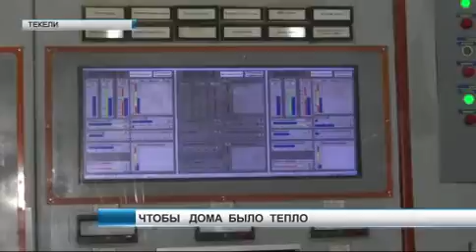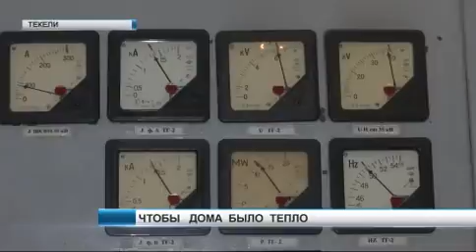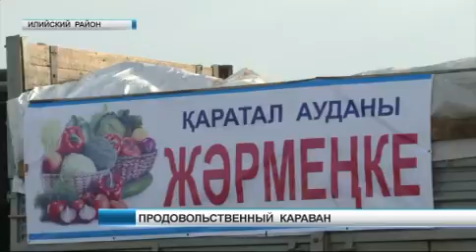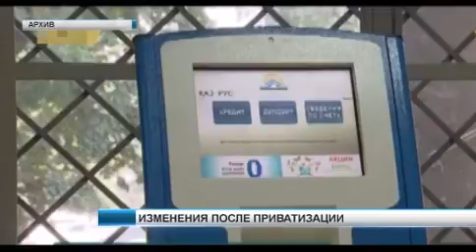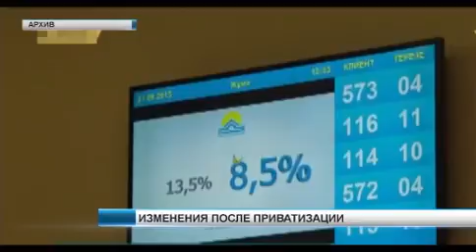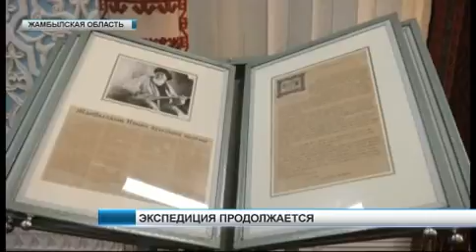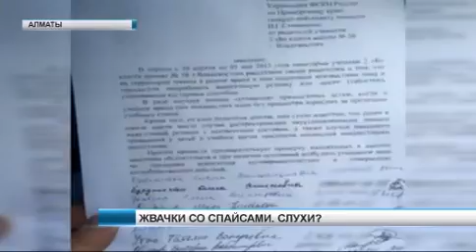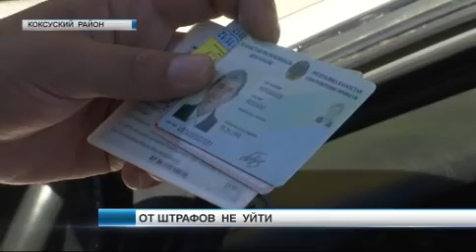21 30 нов 01 10 15